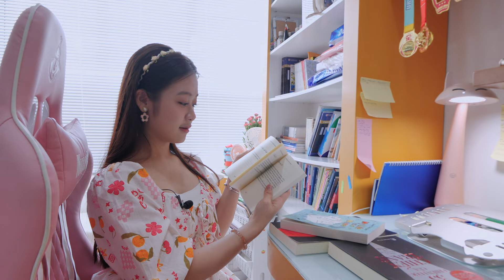BẢO NGỌC THỬ THÁCH MỘT NGÀY LÀM TỶ PHÚ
Kênh Youtube sẽ chia sẻ cuộc sống thường ngày, hậu trường công việc hay những khoảnh khắc dễ thương của bé Bảo Ngọc.